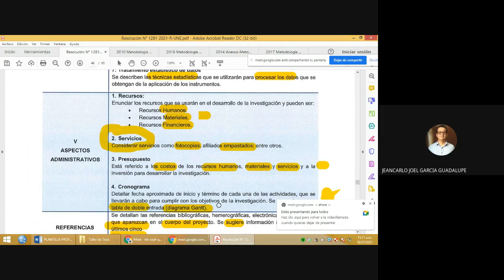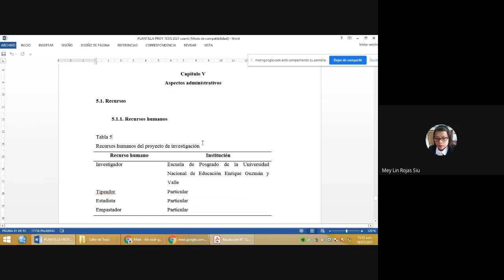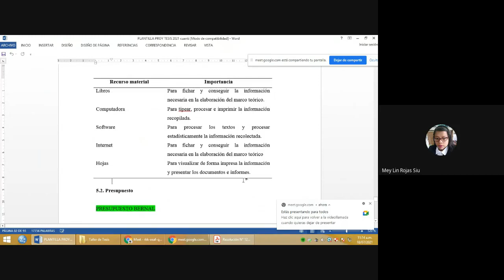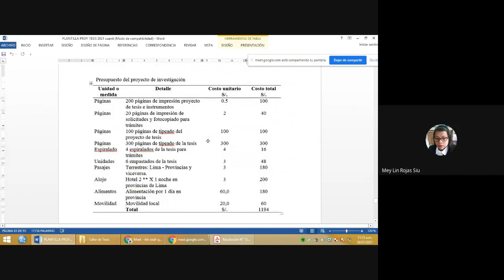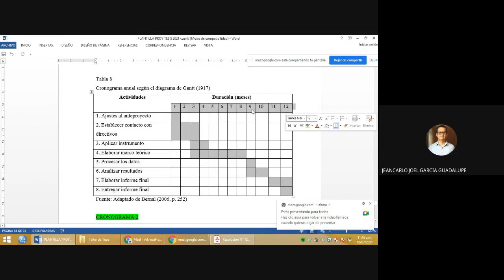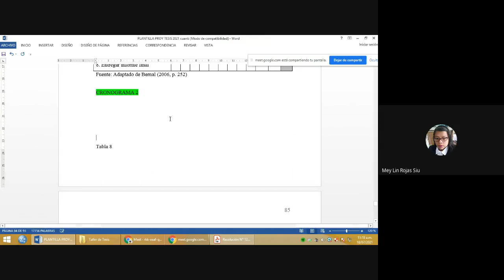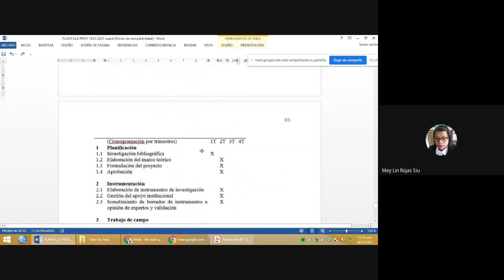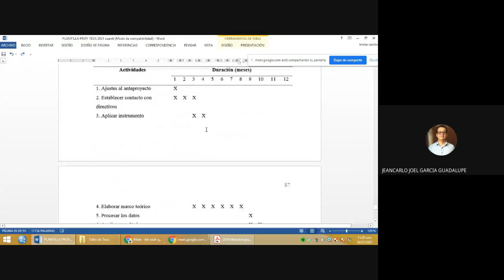Aspectos administrativos del proyecto de tesis